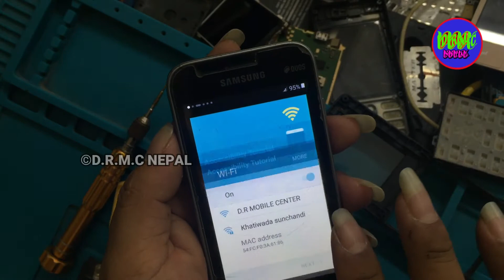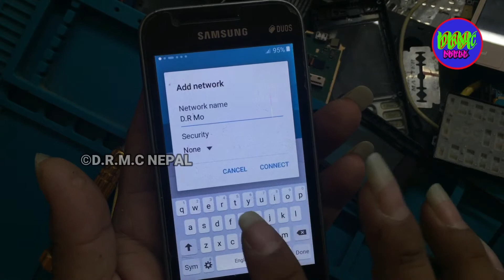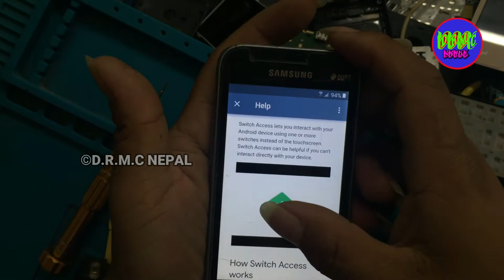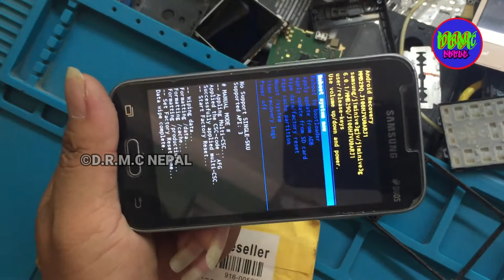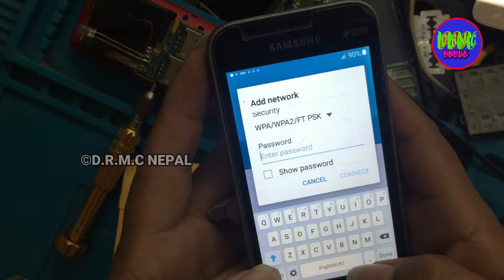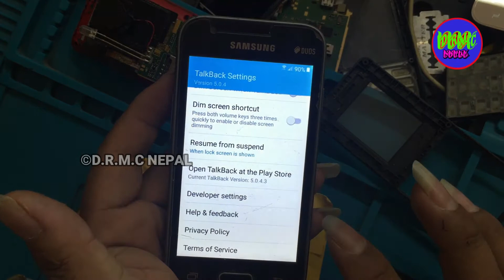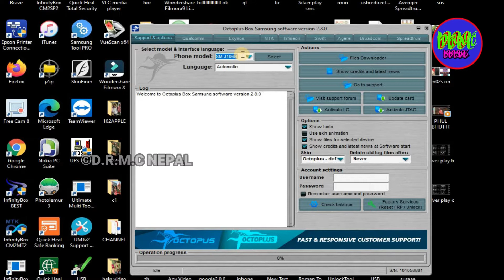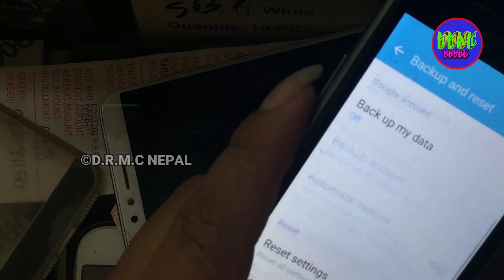Samsung j1next your request has been declined for security reasons youtube update problem frpbypass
Samsung j1next your request has been declined for security reasons  youtube update problem FRP bypass

 Thank You. D.R.M.C NEPAL